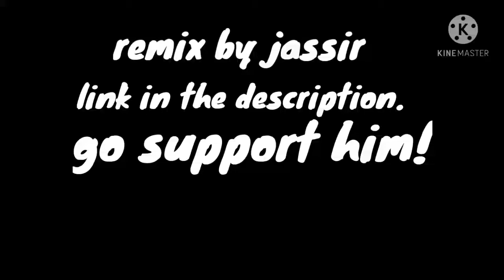sonic mayhem(upcoming 10 star level)